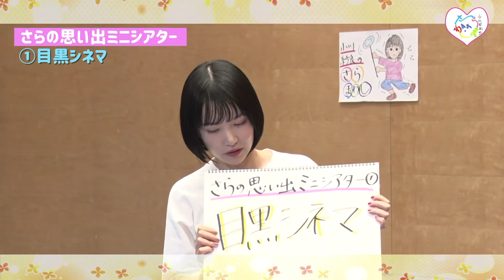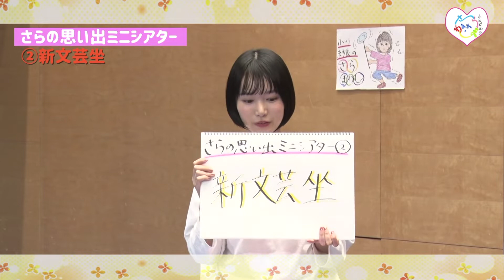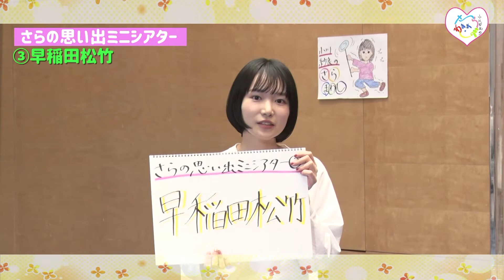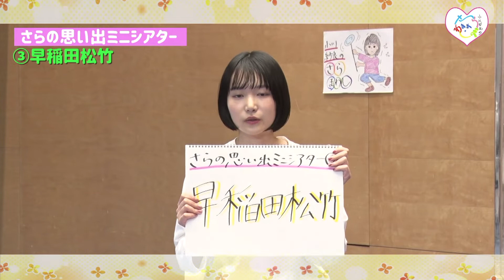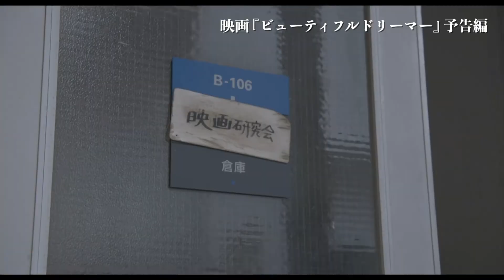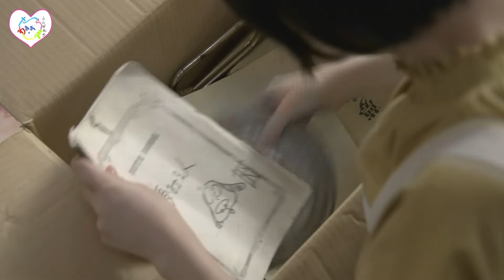小川紗良のさらまわし#007 本広監督最新作！映画「ビューティフルドリーマー」を徹底解剖！!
今回は、11月6日から公開する
小川紗良 主演作の映画「ビューティフルドリーマー」について
本広監督と映画プレゼンター・赤ペン瀧川さんと一緒に、
映画の見どころや裏話などを一足先にお届けします。今回は、11月6日から公開させる
映画の見どころや裏話などを一足先にお届けします。
さらに、小川紗良がオススメしたい注目のミニシアターを
３つ紹介します。

ももクロの冠番組 『ももクロChan』や『Musee du ももクロ』、でんぱ組.inc、SILENT SIRENなどの番組をお届けする配信サービス。
月額900円（税別）でテレ朝動画の厳選した番組2000本以上が見放題！
ももクロのプロデューサー 川上アキラ さんの番組『川上アキラの人のふんどしでひとりふんどし』などの生配信を見逃してしまっても、会員ならアーカイブでいつでも視聴可能に！

【出演者】
小川紗良　本広克行監督　赤ペン瀧川

３つ紹介します。